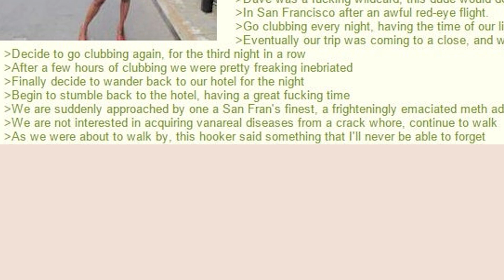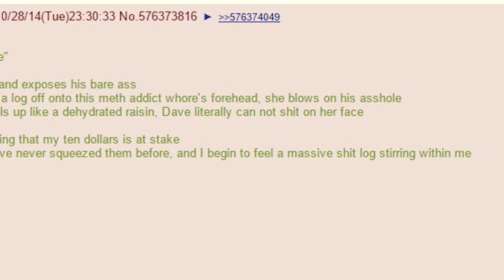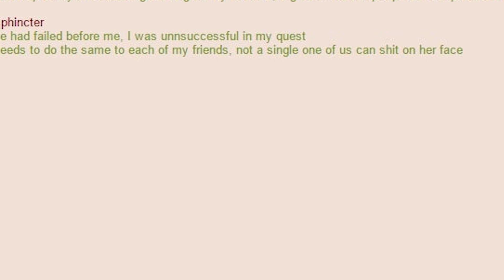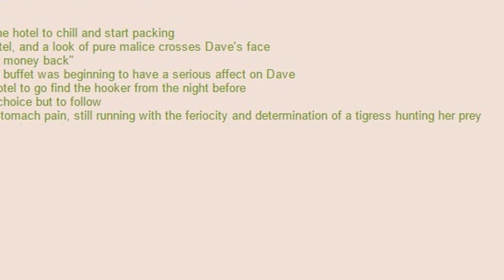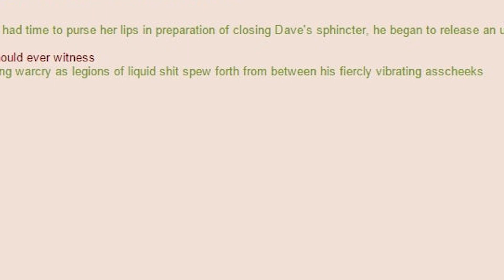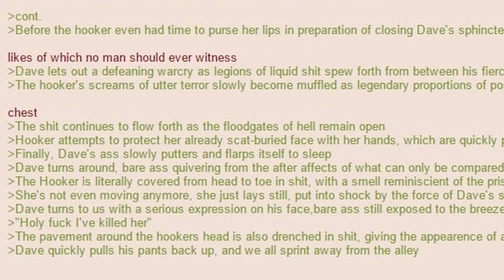Dave Wins a Bet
Stumbled across this magnificent greentext a couple days ago, and I just had to share it with you.
If you're unfamiliar with "greentexts", they're basically short stories from 4chan written in a weird way.